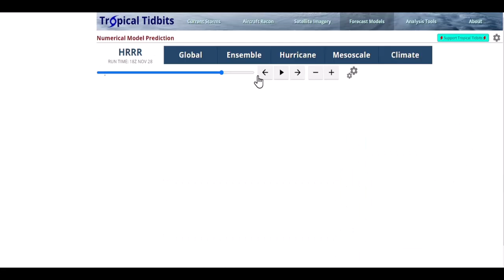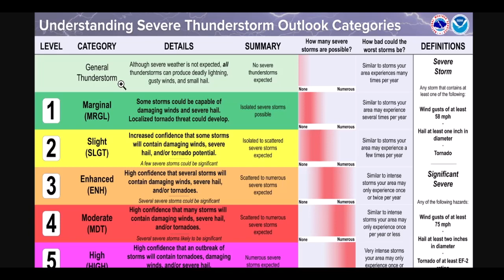A Destructive Winter Storm Is On Its Way ~ Heavy Snow, Large Tornadoes, Hail, Wicked Winds and more